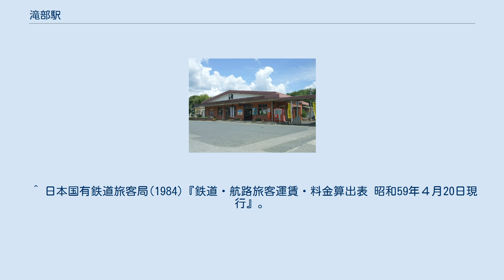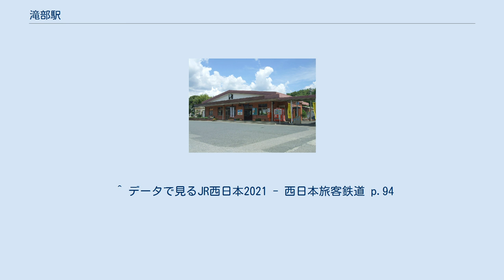滝部駅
滝部駅（たきべえき）は、山口県下関市豊北町大字滝部字森友にある、西日本旅客鉄道（JR西日本）山陰本線の駅。
 長門市駅 - 幡生駅間における、数少ない有人駅のひとつで、朝晩には両方向へ折返し列車が設定される。
かつては特急「いそかぜ」号も停車していた。
 大正期に山陰本線最後の連結区間として、この地域の鉄道敷設が行われた。
当時、本線は日本海岸沿いに敷設される予定であったが、地域の要望や予算等により、滝部駅と特牛駅の2駅が内陸に置かれるような線形となった（鉄道と政治を参照）。
 国鉄時代には、夜中の3時台に当駅始発で出発する下関行普通列車が存在していた。
夜行列車を除き、全国でもっとも早い時刻の始発列車であった。
 元々は単式・島式の複合型2面3線のホームを持ち、交換設備を備えた地上駅であったが、駅舎から一番遠い1線（3番線）の分岐器・信号機が撤去され、線路が本線から切り離されたため、現在は相対式2面2線となっている。
そのため、当駅で系統分断される列車同士の乗り継ぎにはホームの移動を伴うようになった。
駅舎は元々単式であった1番ホーム側にあり、2番ホームへは小串寄りの無蓋跨線橋で連絡している。
ホーム上に待合室がある。
かつては夜間滞泊も行われていたが、当該列車の運転区間が小串駅までに短縮され、無くなった。
 長門鉄道部が管理し、NPO法人「環境みらい下関　豊北支部」が駅業務を受託する簡易委託駅である。
月・木・土曜日を除いて窓口営業を行っている。
 1日の平均乗車人員は以下の通りである。
 下関市豊北町（旧豊北町域）の中心部に近く、当駅に並行する県道39号線を北東に約600m進んだところに下関市役所豊北総合支所があり、その周辺に商店・施設などがある。
前述した経緯により、海岸からは遠く離れた内陸部に位置している。
 角島は隣の特牛駅が最寄り駅となるが、当駅からもバスで行くことが可能。
 ^ 日本国有鉄道旅客局(1984)『鉄道・航路旅客運賃・料金算出表 昭和59年４月20日現行』。
 ^ a b “みんなでつくる滝部駅”. NPO法人 環境みらい下関. 2017年5月20日閲覧。
 ^ “特定非営利活動法人環境みらい下関”. 山口県NPO法人データベース. 2017年5月20日閲覧。
 ^ かつて京都 - 下関間に運転されていた長距離夜行普通列車が廃止される際に、末端区間で特に早朝の行商客の需要が高かった滝部 - 下関間を存続する形で運転されたのがこの列車であった。
 ^ データで見るJR西日本2021 - 西日本旅客鉄道 p.94